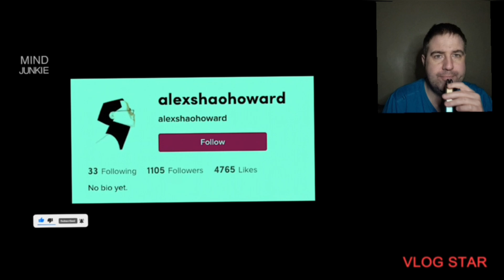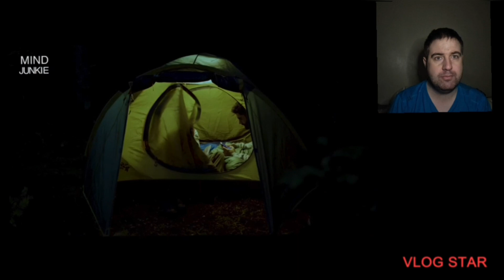TOP 5 SCARY GHOST VIDEOS THAT ARE CHILLING!!!